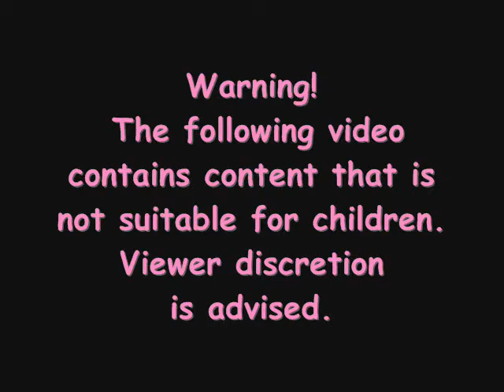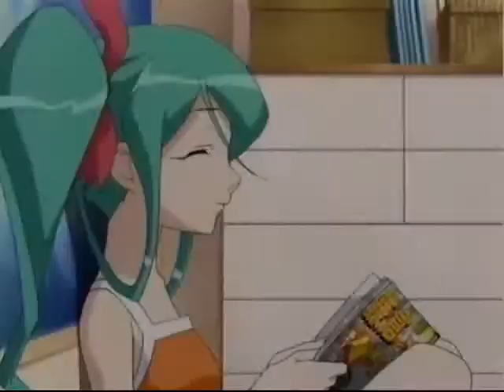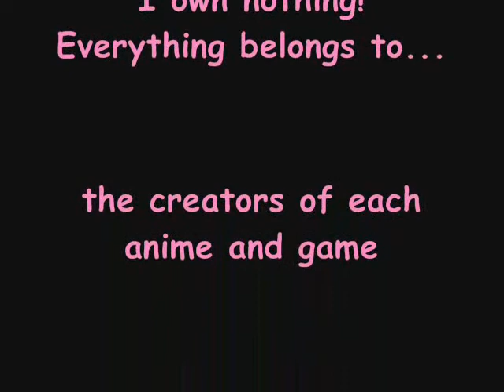Anime Medley: Fuck You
.hack//sign
Alice Academy
Ah! My Goddess
Black Cat
Black Lagoon
Bleach
Case Closed
Clannad
Cowboy Bebop
Death Note
Descendants of Darkness
DN Angel
Fate/Stay Night
Final Fantasy
Fruits Basket
Get Backers
Gokusen
Gravitation
Hakushaku to Yousei
Inuyasha
Melancholy of Haruhi Suzumiya
Memories off
Naruto
Peach Girl
Prince of Tennis
Romeo x Juliet
Rurouni Kenshin
Sailor Moon
Shuffle
Trigun
Yugioh

And any others I might have missed.

The song is Fuck You by Lily Allen.